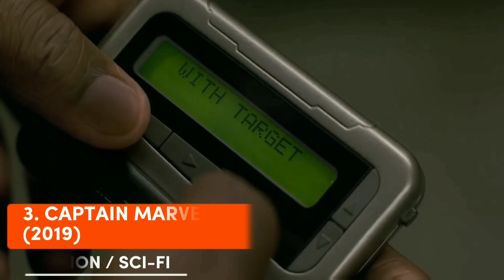Top 10 Best Sci Fi Movies Of 2019 In Hindi & English | Sintu Tml 2.0